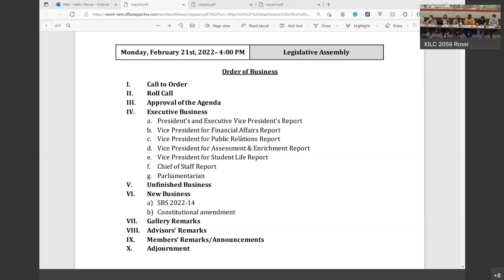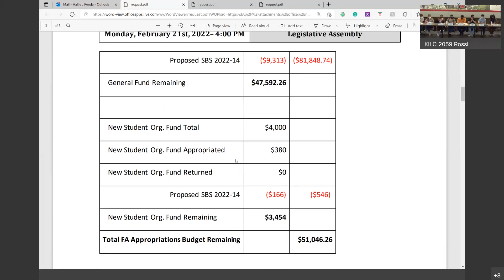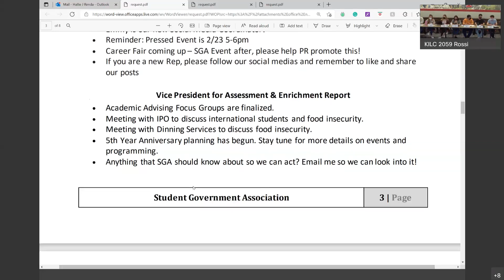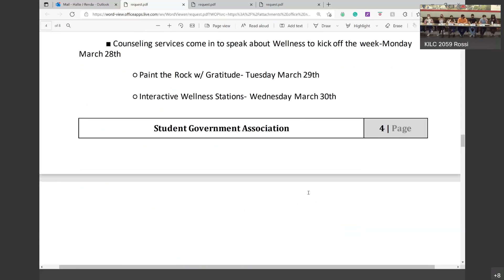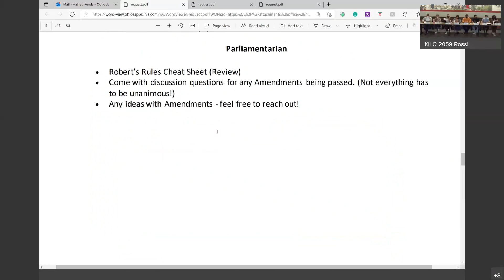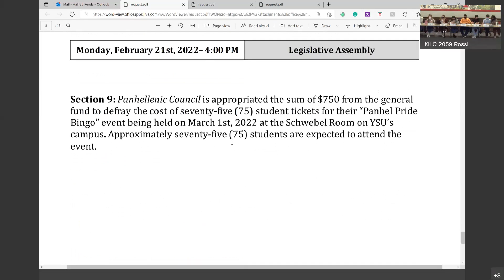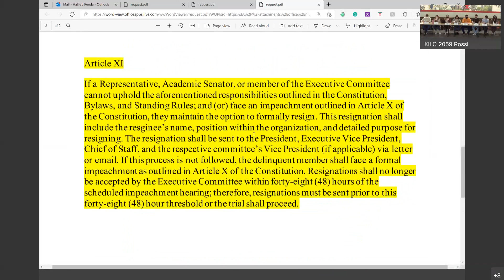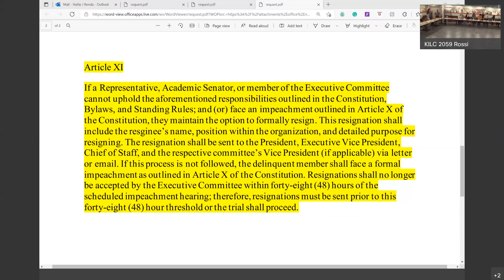SGA Body Meeting 22122